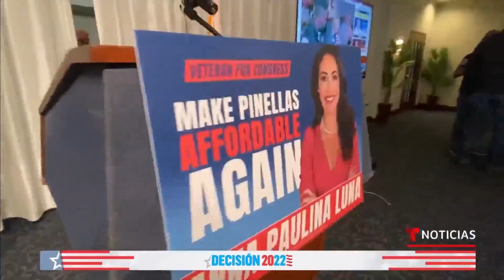Estos son algunos de los nuevos latinos electos al Congreso | Noticias Telemundo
Video oficial de Noticias Telemundo. Para Delia Ramírez el tema migratorio "es personal", su madre cruzó la frontera cuando estaba embarazada de ella. Mientras, Maxwell Frost, de 25 años, asegura que representará a su generación. Ellos son parte de las nuevas caras latinas del Congreso.